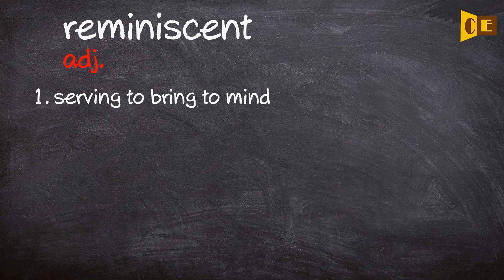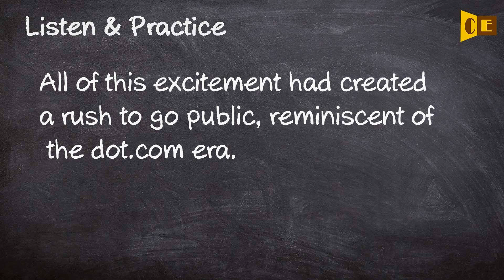Reminiscent Pronunciation, Paraphrase, Listen & Practice